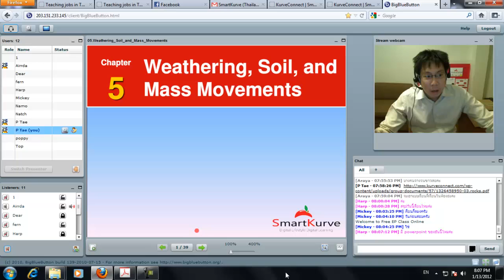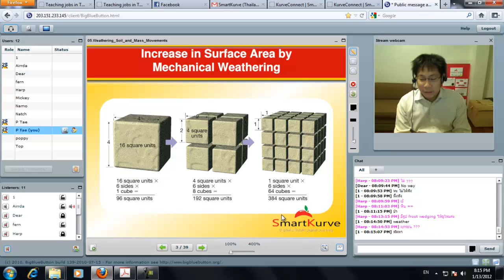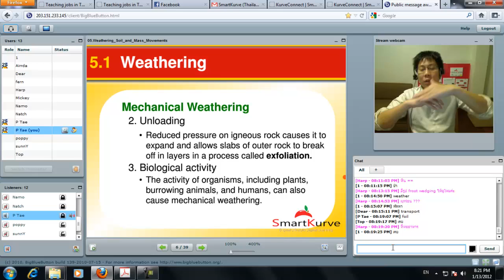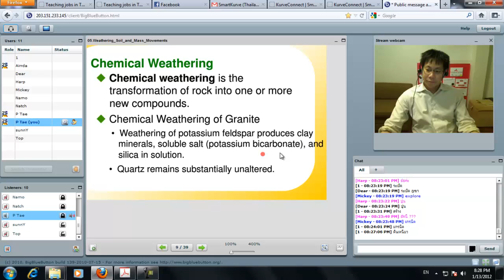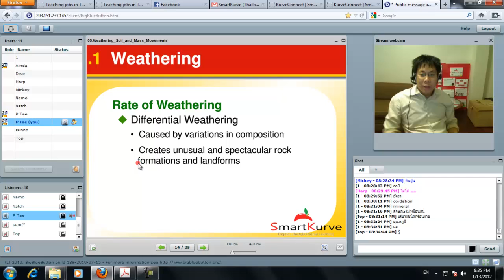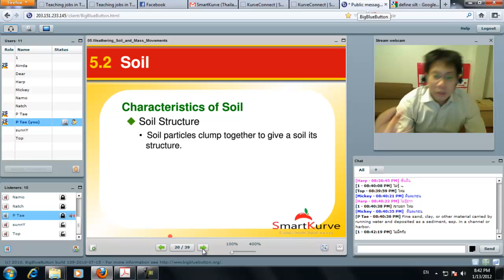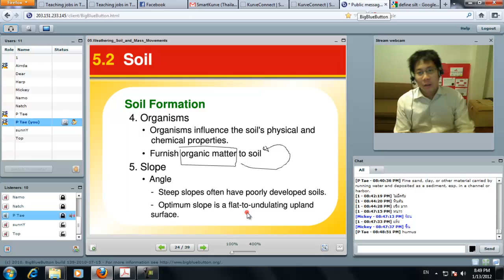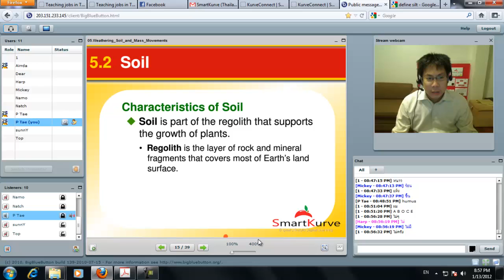Weathering P Tae Part 1